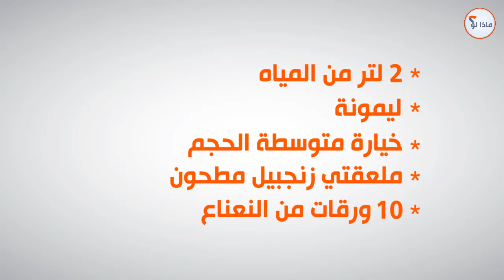تبلغ من العمر 46 عام وليس لديها أي دهون للبطن، لأنها تشرب هذا كل صباح!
تبلغ من العمر 46 عام وليس لديها أي دهون للبطن، لأنها تشرب هذا كل صباح ..، دهون البطن واحدة من المشكلات التي يعاني منها العديد من الناس، فبينما يريد الإنسان بطن مستقيم ومظهر رياضي ونحيف تأتي دهون البطن لتفسد هذه الأحلام.
في هذا الفيديو سنخبركم بطريقة طبيعية للتخلص من دهون البطن،

◄ شكراً للمشاهدة , لا تنسى الإشتراك...

◄ قناة ماذا لو؟ تهدف أن تقدم لكم أكثر الفيديوهات إنتشاراً والغنية بالمعومات على يوتيوب والتي بالتأكيد ستنال إعجابك.

◄ مقاطع فيديو مقترحة :
◄ أختر مفتاح وسأكشف شخصيتك الحقيقية التي لا تعرفها :